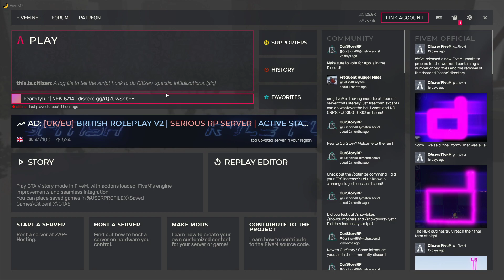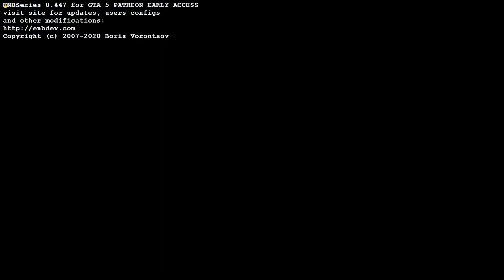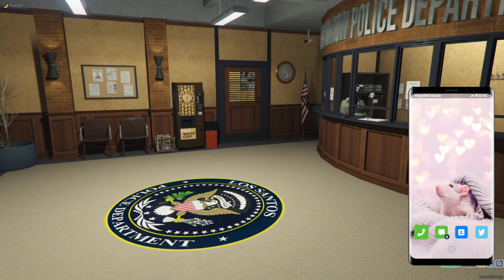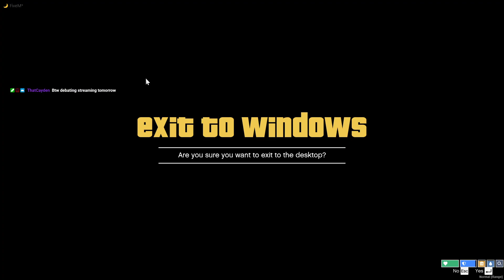A Tragedy (GTA RP - UNEDITED) - #7 - FearCity (Ezra Pierce)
A new story, streaming now on my TWITCH!
Make sure to keep up to date over there!

I won't be editing these because of motivational issues.
I am uploading it because of the story. Thank you!

I love my Dragon ;*